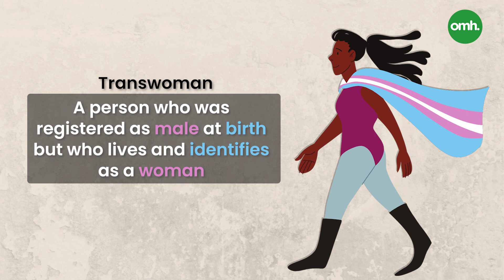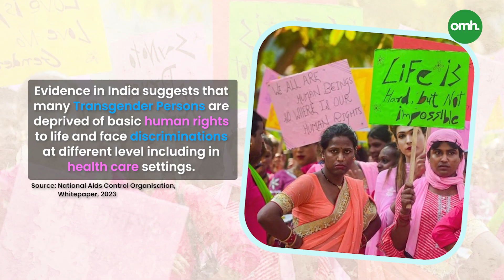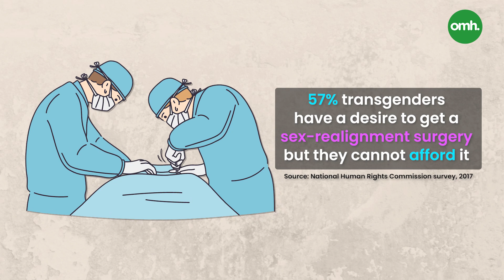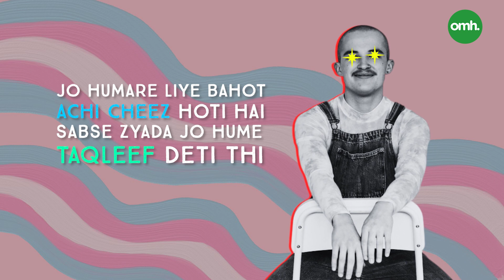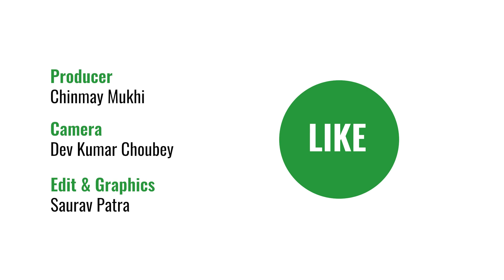Mental & Physical Challenges of Transgender People I Stories Untold I Pride Month I LGBTQIA+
In this thought-provoking video, we delve into the mental and physical challenges experienced by transgender individuals. With a compassionate approach, we shed light on the struggles faced by transgender people as they navigate their gender identity and seek acceptance in society. It is important for us to educate our surroundings about the community & treat all equally.